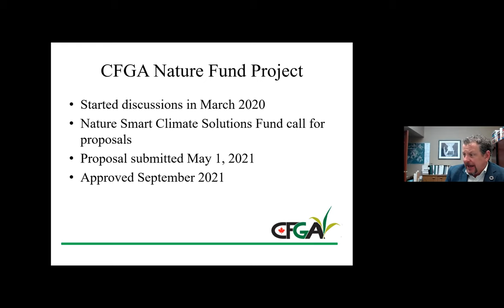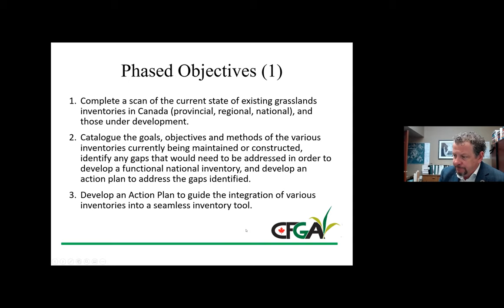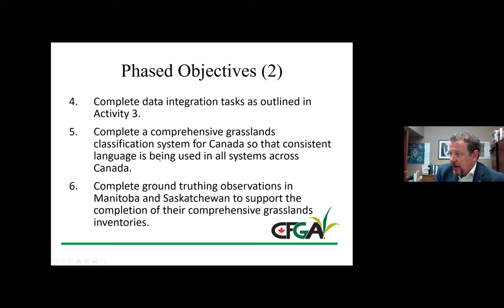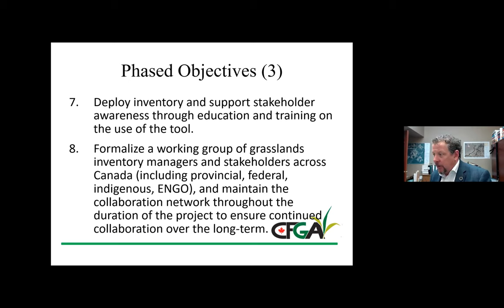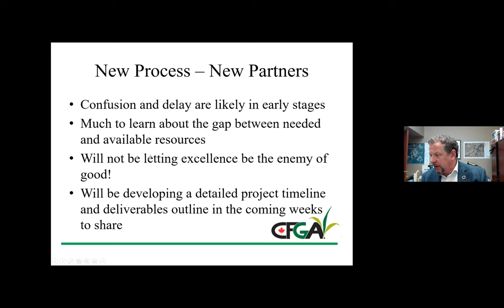CFGA 2022 AGM - Current Projects - Grassland Inventory Project - English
Cedric MacLeod gives an overview of the Grassland Inventory project and the deliverables that are coming out.